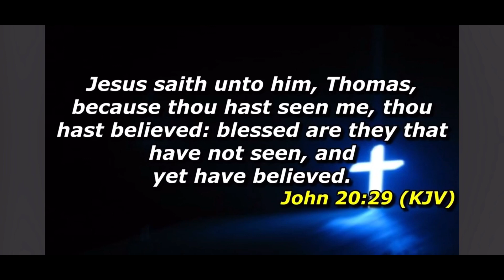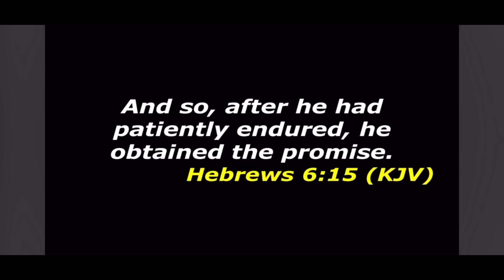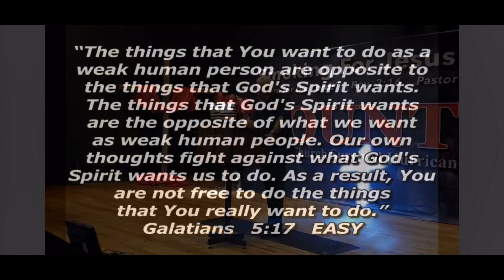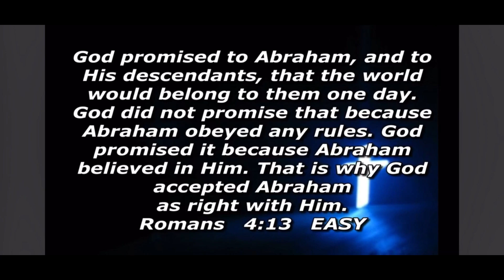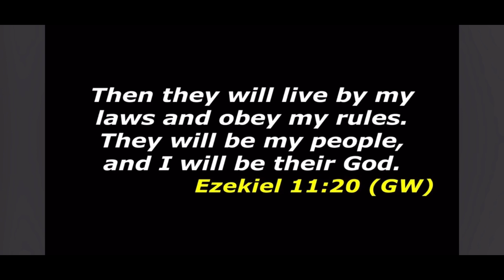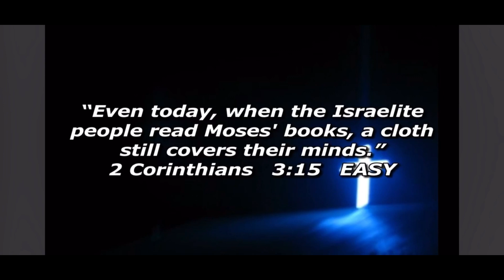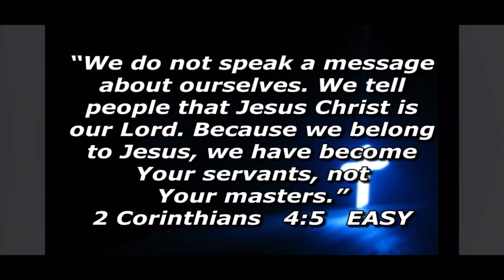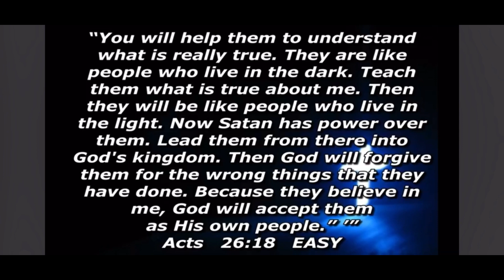Believing in Jesus Removes Blindness | Elder Willie Monnet Sr.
Smoking for Jesus Ministry
Rev. 3:16
On FIRE for the Lord